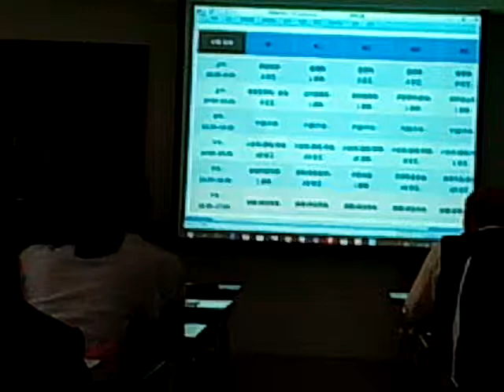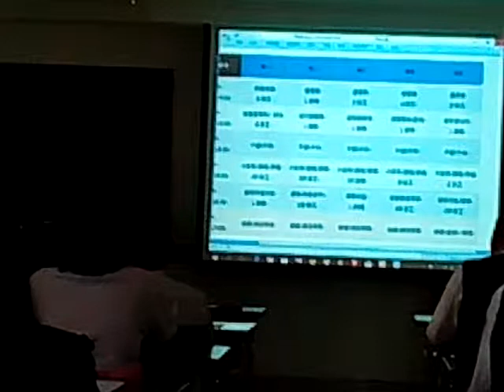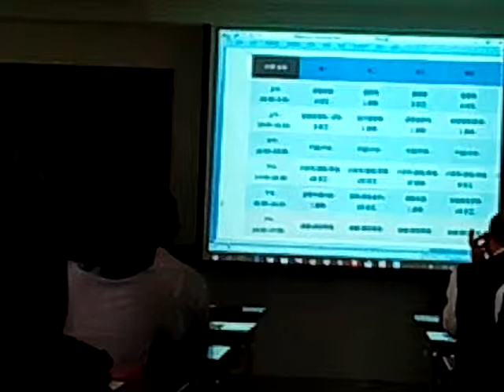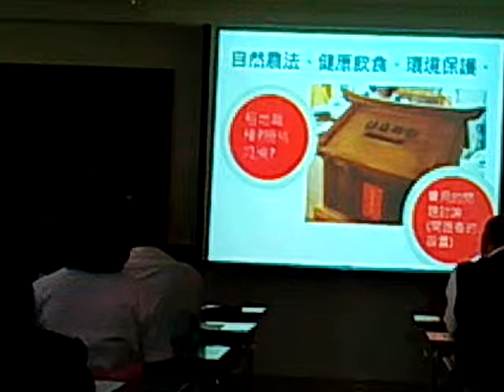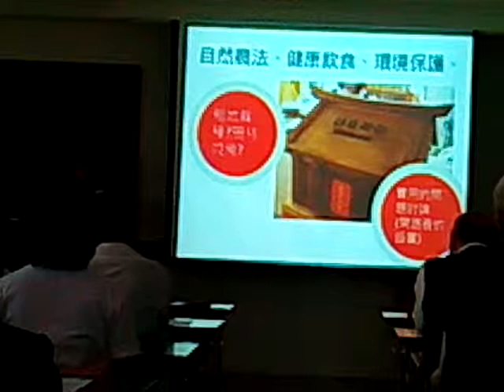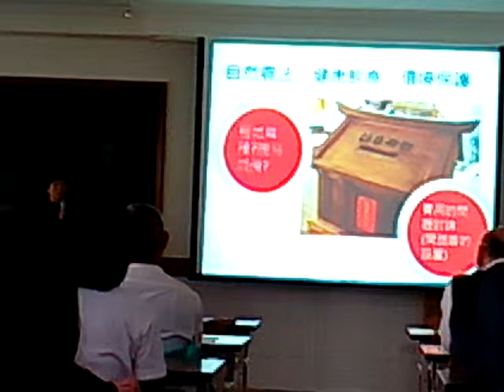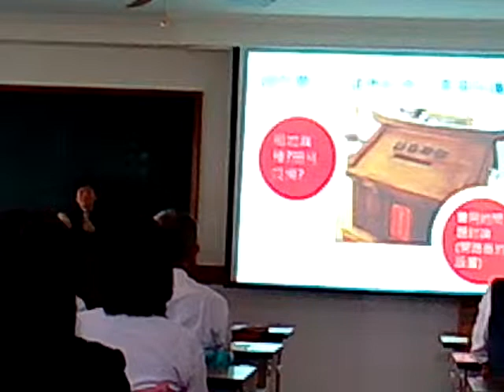VID 20171230老人關懷主題研究 094446